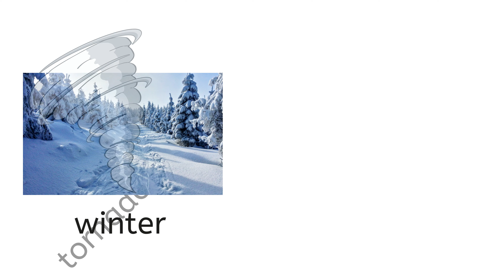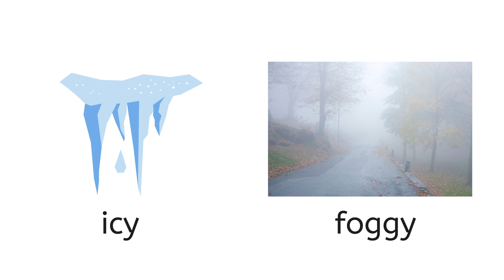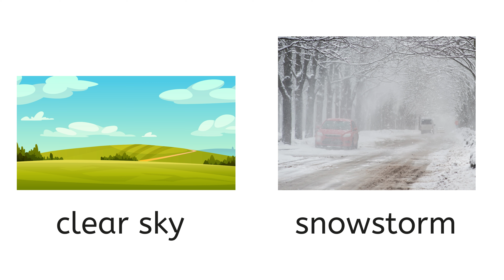Vocabulary: Weather Related Words with Pictures, Weather Flashcards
chilly
clear
cloudy
cold front
flurries
fog
forecast
forecast
gust
hail
hazy
heat
high-pressure
humid
humidity
hurricane
lightning
muggy
overcast
pollution
pour
precipitation
rain
rain
shower
smog
Snow
storm
sunny
temperature
thunder
thunder
tornado
warm front
windy